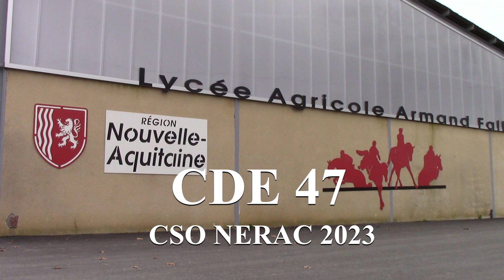CDE47 Nérac 20230122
Premier concours de CSO organisé par le CDE47 au lycée agricole de Nérac 47.